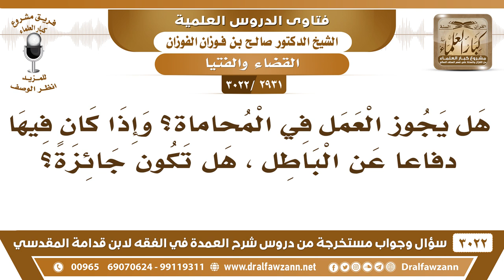[2931 -3022] هل يجوز العمل في المحاماة إذا كان فيها دفاعاً عن الباطل؟ - الشيخ صالح الفوزان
-"[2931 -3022] السؤال: هل يجوز العمل في المحاماة؟ وإذا كان فيها دفاعاً عن الباطل هل تكون جائزة؟
الجَوَابُ: إذا كان فيها دفاع عن الباطل لا تجوز، {وَلَا تُجَادِلْ عَنِ الَّذِينَ يَخْتَانُونَ أَنفُسَهُمْ ۚ إِنَّ اللَّهَ لَا يُحِبُّ مَن كَانَ خَوَّانًا أَثِيمًا} [النساء-107]، إلى قوله تعالى: {هَا أَنتُمْ هَٰؤُلَاءِ جَادَلْتُمْ عَنْهُمْ فِي الْحَيَاةِ الدُّنْيَا فَمَن يُجَادِلُ اللَّهَ عَنْهُمْ يَوْمَ الْقِيَامَةِ أَم مَّن يَكُونُ عَلَيْهِمْ وَكِيلًا} [النساء-109]، فلا يجوز للمسلم أن يدافع عن كافر وأن يحامي عنه.
للاشتراك في قناة الشيخ صالح الفوزان

للاستفسار والإقتراحات والدعم
رئيس الفريق
لمشروع كبار العلماء